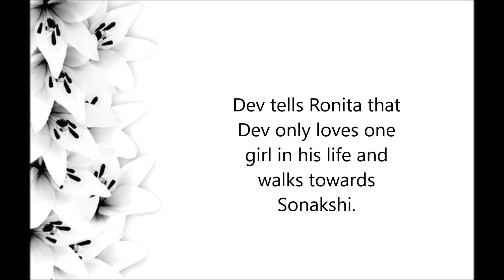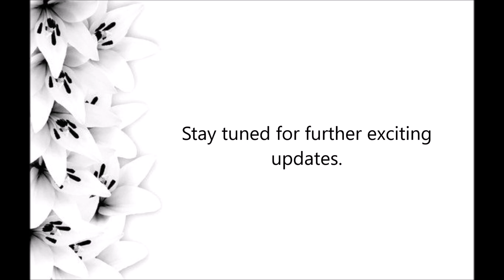Dev in naughty mood, teases Sonakshi || Kch Rang Pyar Ke Aise Bhi